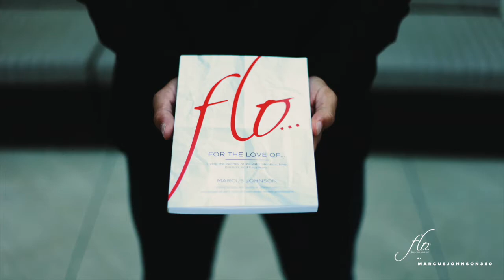Flo Podcast Trailer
The FLO Podcast is “For The Love Of” YOU!
Exploring topics that help YOU actively engage in life, tips on creating a safe and successful work and life balance, and tools to equip listeners with better business practices, legal advice, and planning.